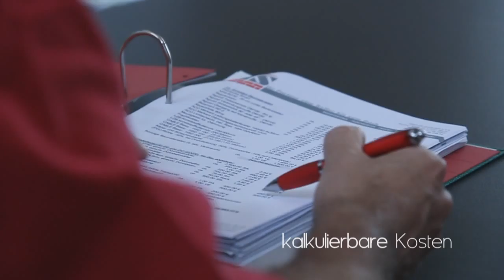SPREITZER BAU auf den Ennstaler Gewerbetage 2016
von 15. - 17. April 2016 in GAFLENZ